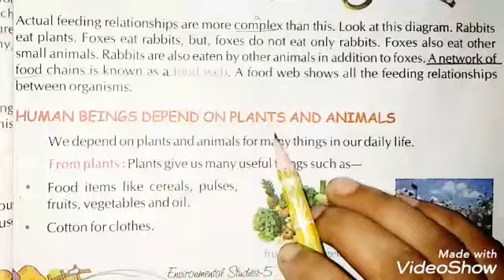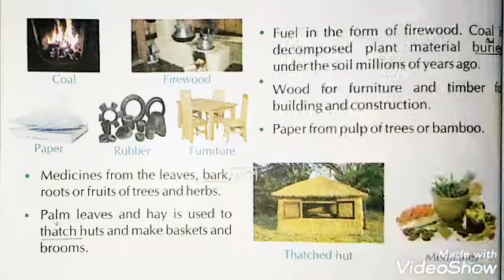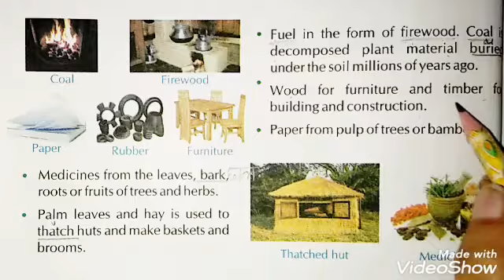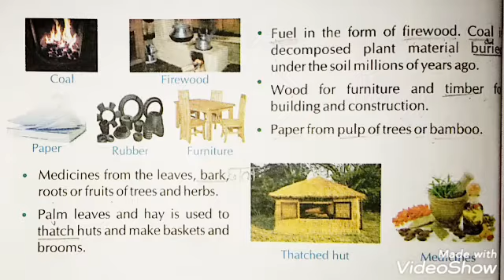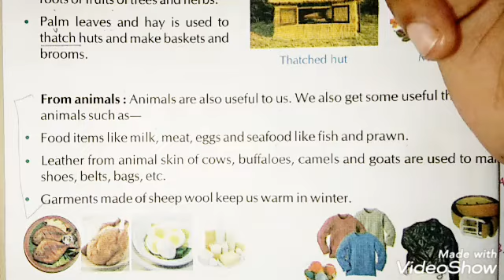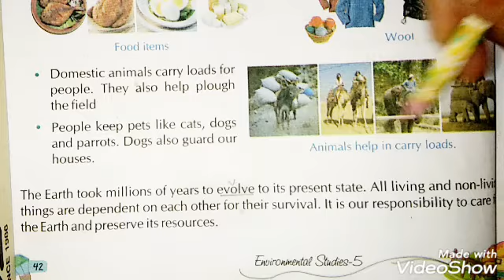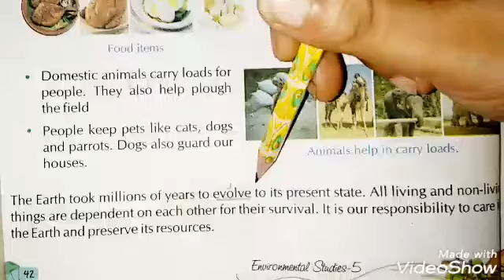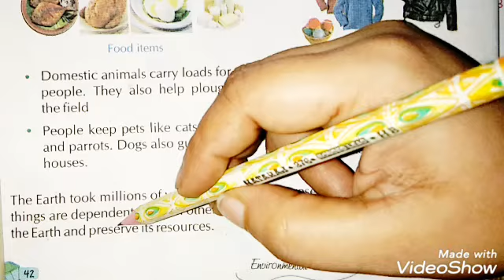EVS II chapter 6.4 II class 5 II Living and Non living things